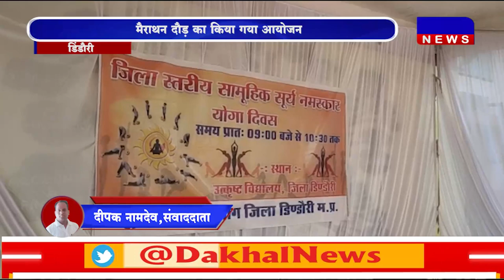DAKHAL NEWS बड़े धूमधाम से मनाया गया युवा दिवस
बड़े धूमधाम से मनाया गया युवा दिवस
मैराथन दौड़ का किया गया आयोजन